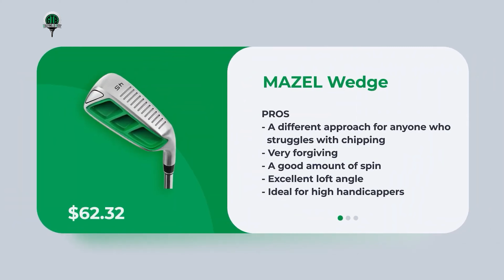Top 7 Best Wedges for Chipping in 2023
For more detailed review on Best Wedges for Chipping refer to our guide for the same on : best-wedges-for-chipping/

In this quick rundown video we will take a look at the Top 7 Best Wedges for Chipping in 2023! So if you're looking to take your chipping game to the next level, be sure to watch our video and find the perfect wedge for you!